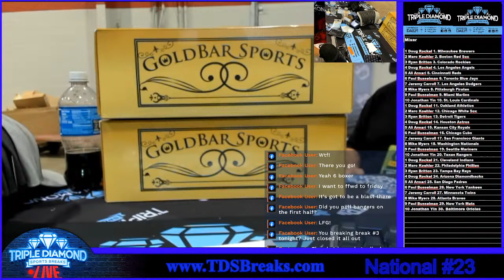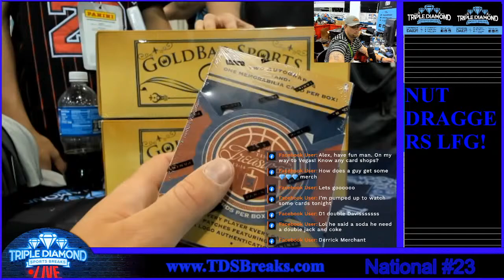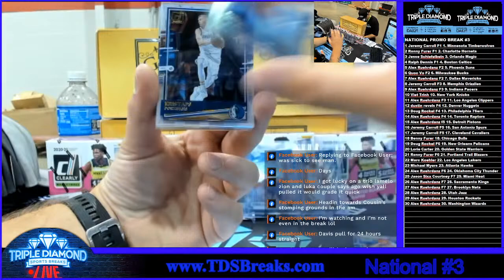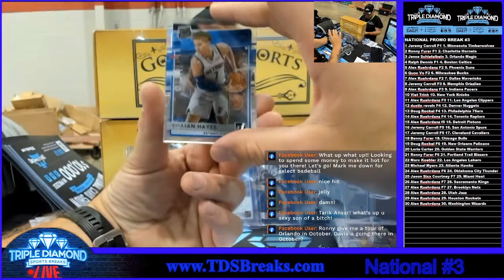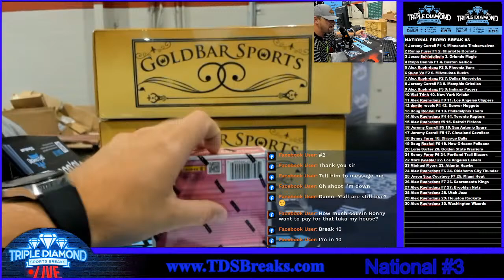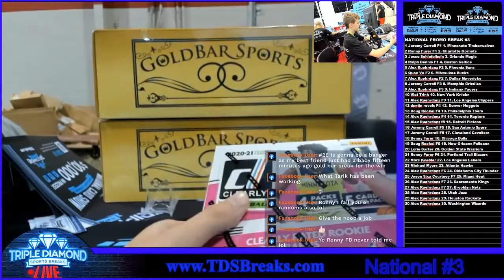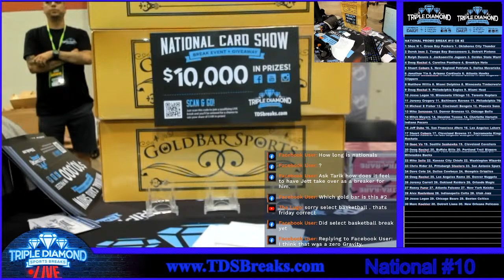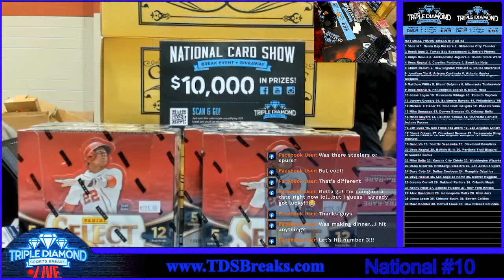NATIONAL PROMO BREAK #23: Baseball Mixer